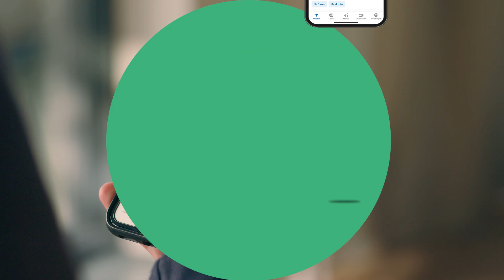Tips van de MIVB - zet een alarm!